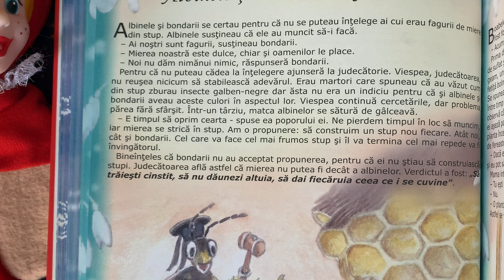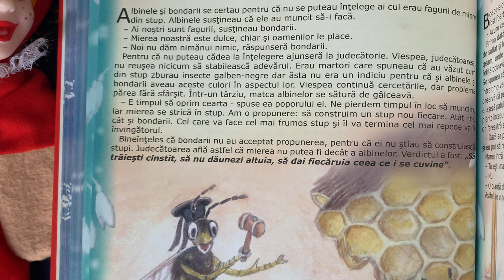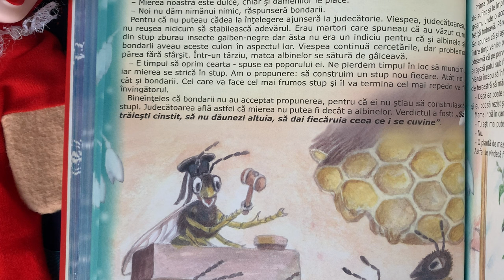Albinele și bondarii la judecătorie 🐝 Povești pentru copii în limba română | Povești scurte (71/365)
Povești noi cu albine și bondari pentru copii. Povești pentru copii în limba română. Povești scurte audio în 4K. Să citim o carte de poveste împreună. Basme și povești de lectura.

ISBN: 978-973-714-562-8